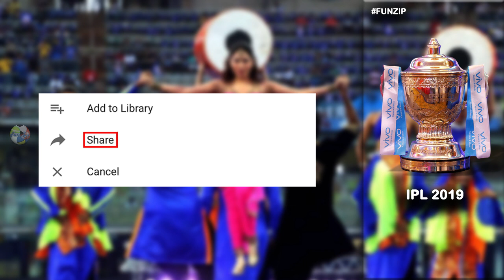ipl2019 NO Opening ceremony for IPL 2019 | Pujara score T20 Hundred | Pandya Out, Jadeja In| Tamil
The IPL will not have an opening ceremony this year after the Committee of Administrators (CoA) running Indian cricket on Friday decided to allocate the money set aside for it to the families of the CRPF personnel killed in the Pulwama terror attack. The opening ceremonies of the cash-rich T20 league are a heady mix glitz and glamour with performances by Bollywood stars being the highlight. However, as a mark of respect to the slain CRPF men, it has been decided to scrap the ceremony for the event's 12th edition beginning March 23.

"We will not have any inaugural function for the IPL and the money budgeted for that goes to the martyrs' families," said Committee of Administrators chairman Vinod Rai. The CoA took the call at a meeting on Friday. The Pulwama attack took place last week and its reverberations are being felt in the sporting arena as well. There has been a call to snap sporting ties with Pakistan. The Rai-led CoA decided against taking any stand on the World Cup clash against Pakistan but said it would individually urge ICC members to "sever ties with any nation that is a terrorist hub". Defending champions Chennai Super Kings will take on Royal Challengers Bangalore in the IPL opener on March 23.

Shreyas Iyer smashed the highest T20 score by an Indian batsman to help Mumbai thrash Sikkim by 154 runs in their opening Group C clash of the Syed Mushtaq Ali Trophy in Indore on Thursday. Iyer went all guns blazing to hit 147 off just 55 balls. The Mushtaq Ali Trophy is the domestic T20 tournament. Iyer's 147 is the highest T20 score by an Indian and in the process he surpassed wicket keeper-batsman Rishabh Pant, who had scored an unbeaten 128 for Delhi Daredevils in the IPL. His 147 is also the 12th highest score by a batsman inthe T20 cricket history. Meanwhile, Cheteshwar Pujara, who played a vital role in India's maiden Test triumph in Australia, struck a stroke-filled unbeaten 100 in 61 balls in another Group C match against Railways.

This channel provides an analysis of all the major happenings in the world of sports. If you are a sporty freak, then this is the place to be.
Share it with ur friends and join our funzip community.